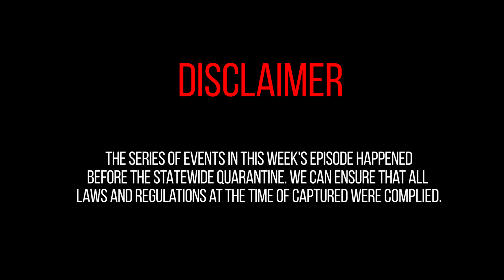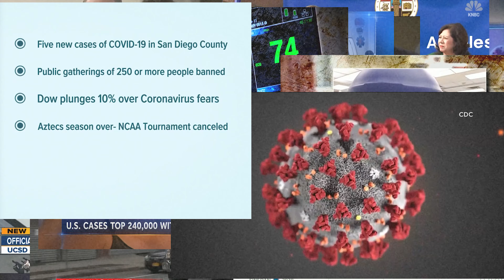Free World TV - Episode 5: One More Show Before The Coronavirus Quarantine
free world tv - episode 5 - spent the weekend in san diego to celebrate joseph’s birthday and play one more show before the quarantine at BASSMNT nightclub. thank you guys for understanding and making the best of the situation. we miss you guys. we will get through this. see you all again very soon!